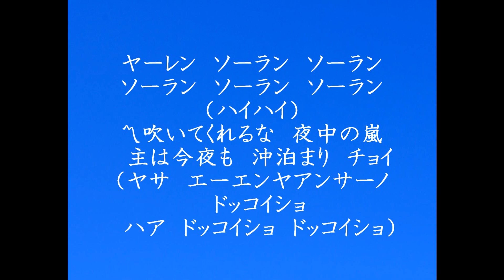「ソーラン節」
歌:三橋美智也

第1章第13話「村田先生は週2回」